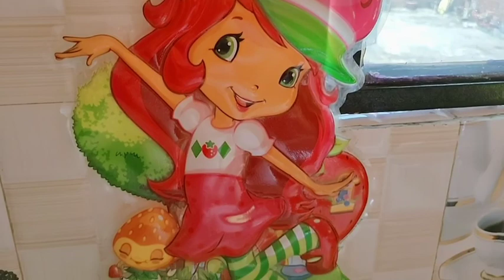184:Shahi paneer recipe||शाही पनीर रेसिपी इन रेस्टोरेंट स्टाइल ||indian housewife daily vlog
Dipti the vlogger
Sahi paneer recipe